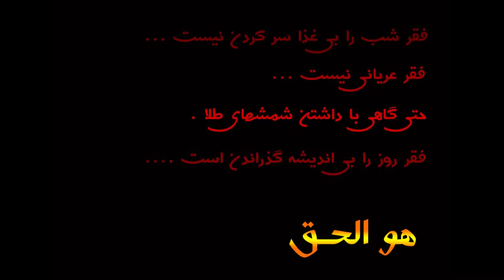Aghajari Iran - Part 2- آغاجاری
اگر به محل زندگی‌تان عشق می‌ورزید، بخشی از آن باشید...
I Love Aghajari